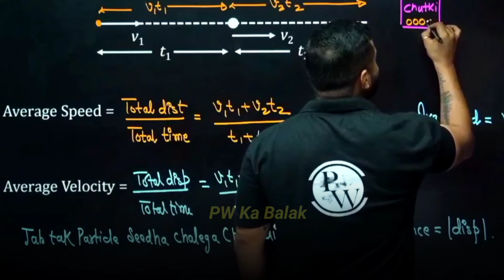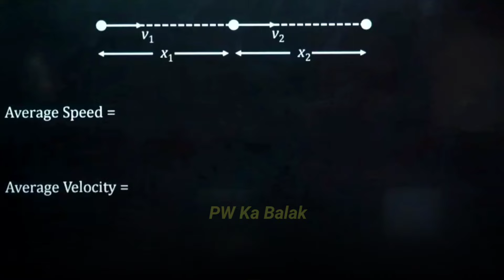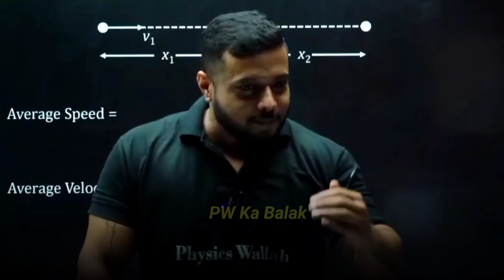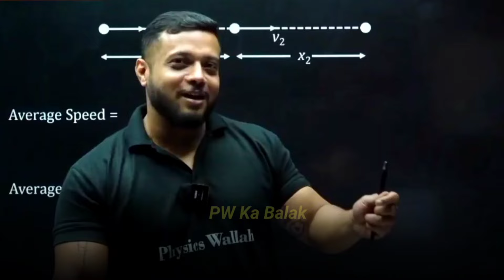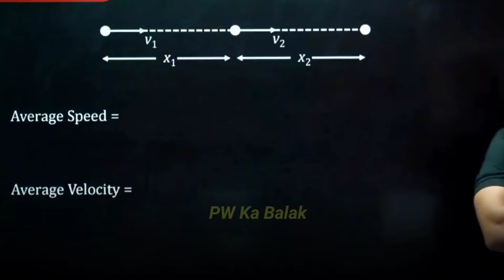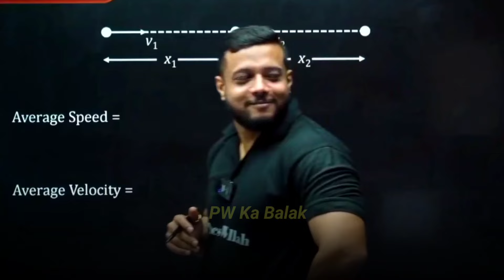Rajwant Sir Wedding Story 😱| शादी में पान थूक दिया 🫣 | Rajwant Sir OP |Rajwant Sir PW| Physicswallah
| Physicswallah

 |PW Moments

PW Motivation,
PW Talks,  ashish sir Lakshya Batch
PW Fantube,